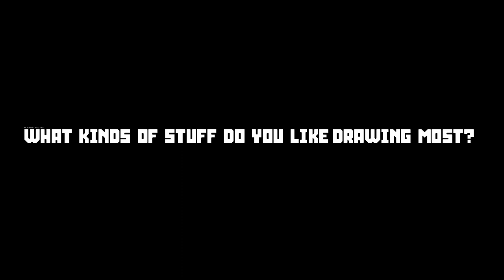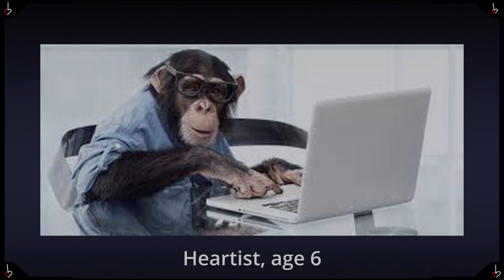Heartist's 600 Followers Q&A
I recently passed 600 followers, and wanted to this celebrate occasion by answering questions submitted. I hope that you enjoy it!

Save like, four or five things, all the footage and images in this video were made by me.